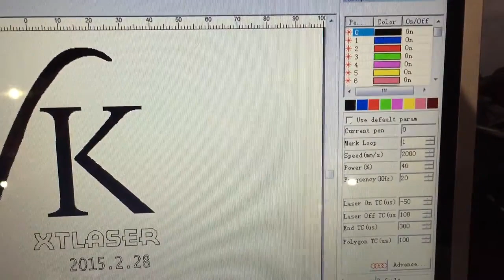Laser Marking Machine on Aluminium Sheet